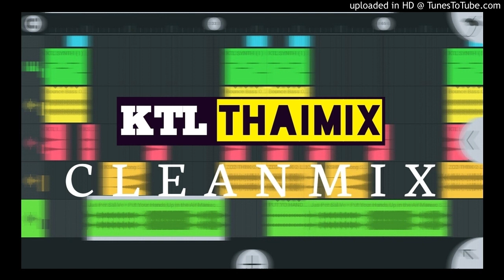Put your handsup on the air KTL THAIMIX